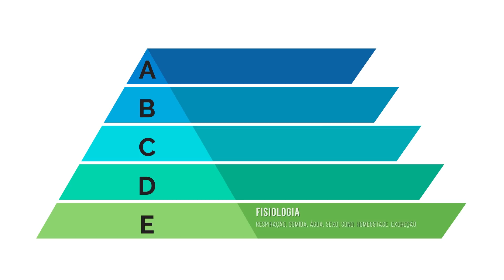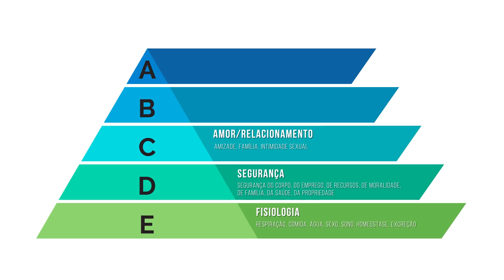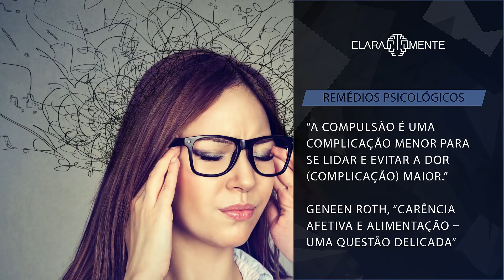Remédios Psicológicos para Dores Emocionais - Dr. Cesar Vasconcellos de Souza